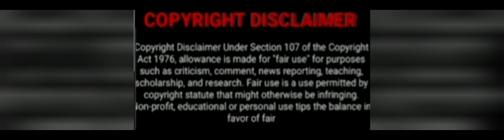Skeem Saam 08 July 2021 Full Episode.... Meiki Comes For John Maputla🙆🏽‍♀️🤕